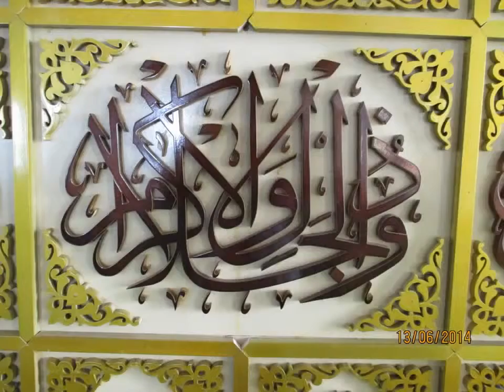(Tsel) islamic calligraphy art paintings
serving;

exterior mosque
the interior of the mosque
3d arabic calligraphy
contemporary calligraphy
manuscript
Manuscripts
decor
design ornaments
ornaments middle east
ornament calligraphy
3d calligraphy painting
etc.

INTEREST ???